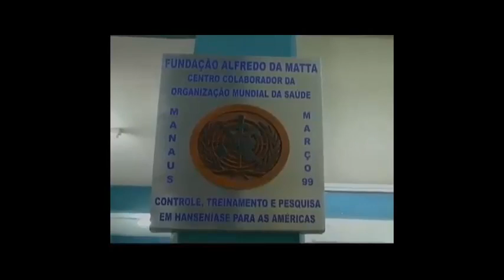AmazonSat - 58 anos da FUAM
Matéria produzida pelo AmazonSat destacando os 58 anos da FUAM. Veiculada em 27/08/2013.